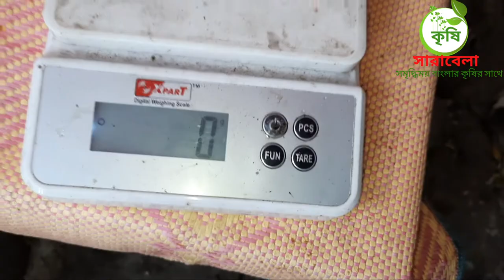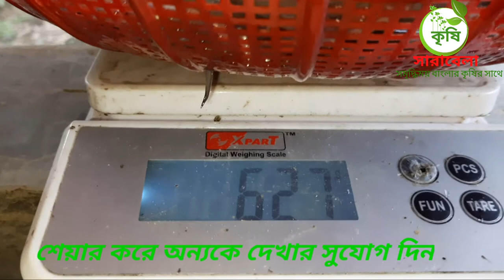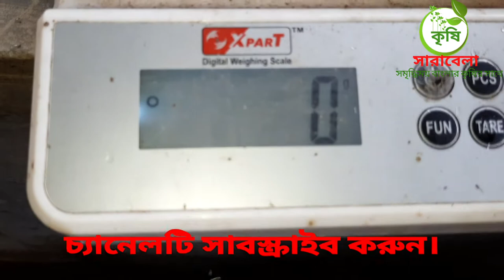বায়োফ্লকে পাবদার আপডেট // আড়াই মাস পর বায়োফ্লকে পাবদা মাছের গ্রোথ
আড়াই মাসে বায়োফ্লকেে পাবদার আপডেট। মাছগুলো মোটামুটিভাবে ৬০ থেকে ৭০ লাইনে চলে এসেছে।যেগুলো আড়াই মাস পূর্বে ১২০০ লাইনের মাছ ছাড়া হয়েছিল।